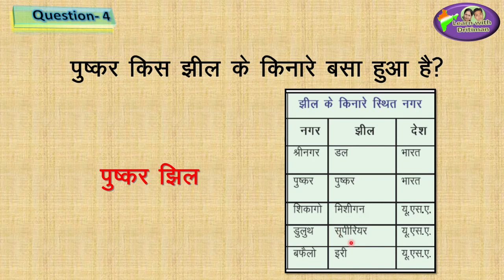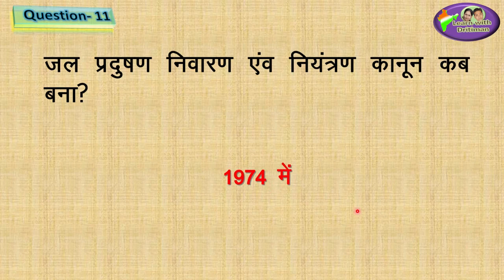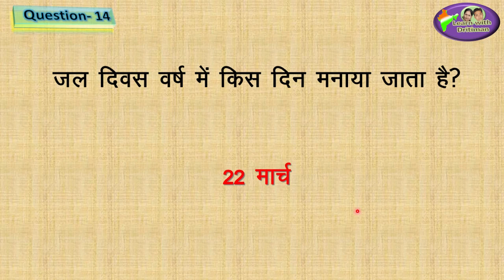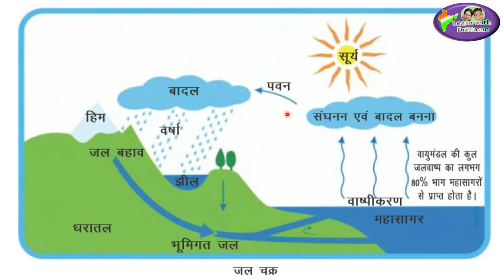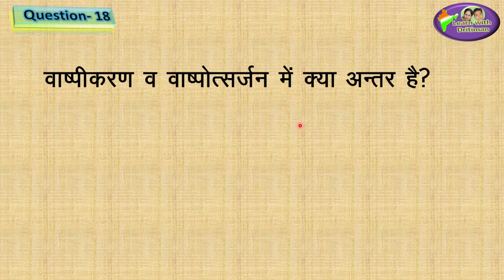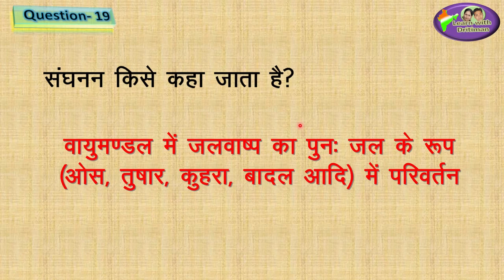Class-7/ Ch-3/ जल/ RBSE geography/ REET/ patwar/rbse/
REET_2020 | geography | Class-7/ Ch-3/ जल / RBSE geography/ REET/ patwar/ ras/ question answer / RPSC/ rbse geography/ geography